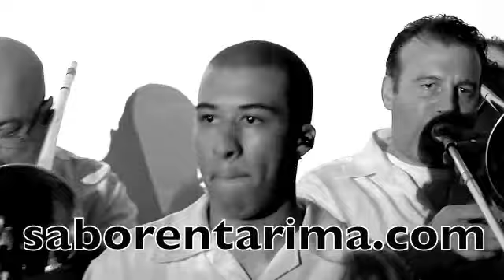EL QUE SABE SABE PRESENT - SOL EN BBKINGS 5-26-2011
EL QUE SABE, SABE PRESENTA
SALSA ON SQUARE  B. B. KINGS     N. Y. C.
SOL  COLON